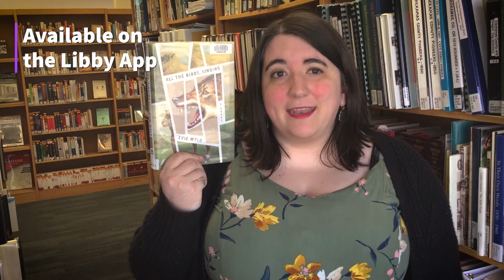Great Books! All the Birds, Singing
Wilsonville Library Staff share some if their favorite book recommendations.

On an island in the UK, missing sheep and a mysterious past make for an unforgettable read.

Check it out from the library!